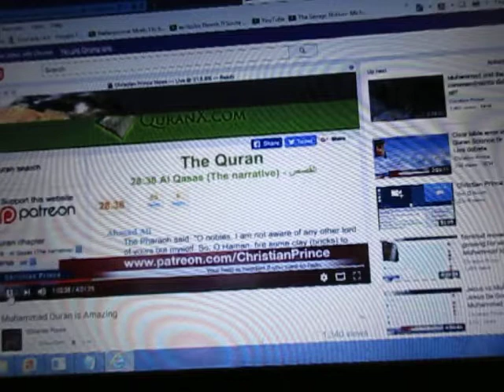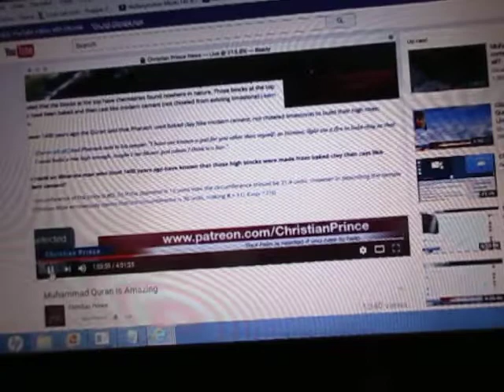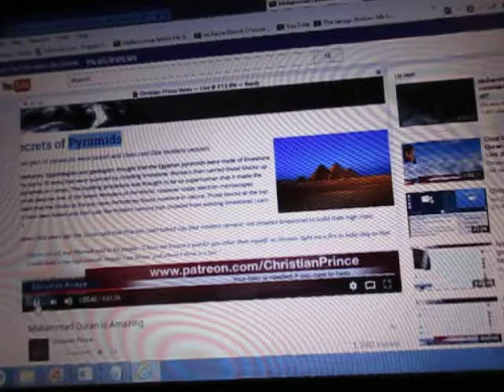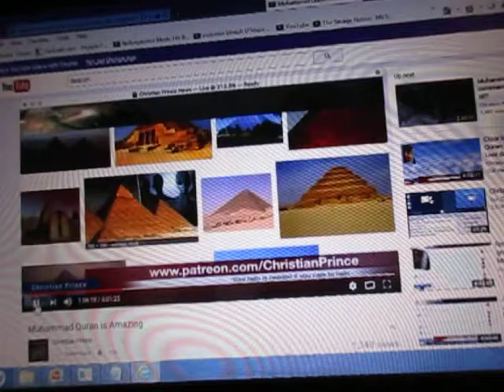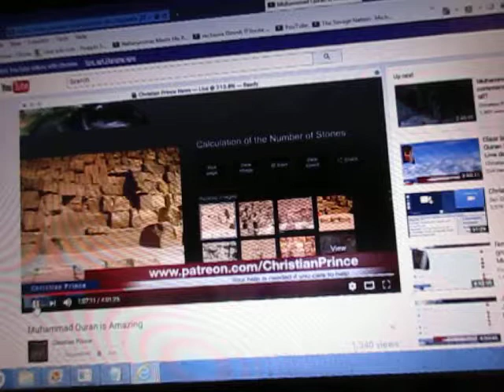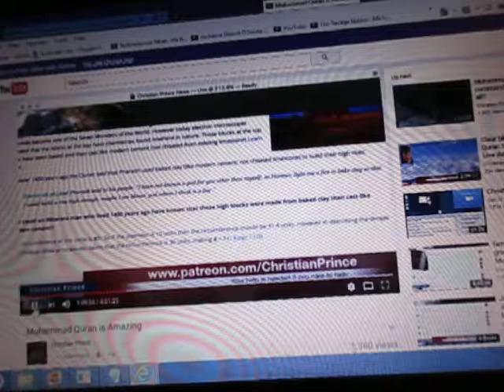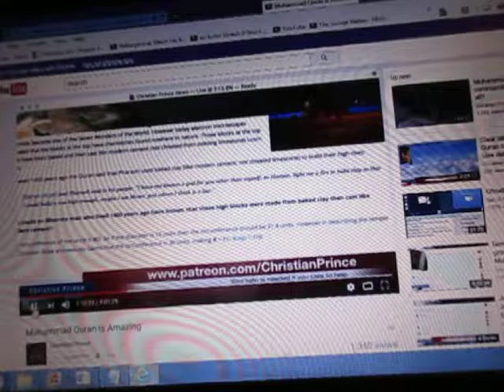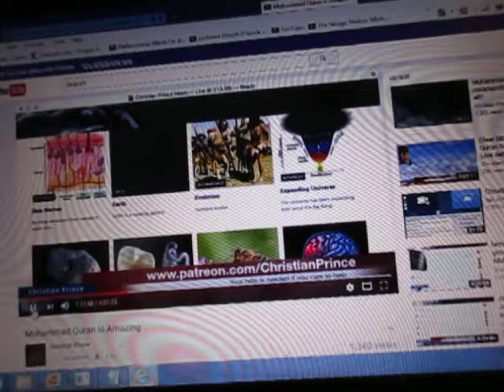Dismantling Islam With Christian Prince, 18